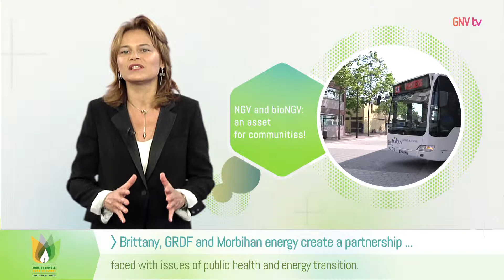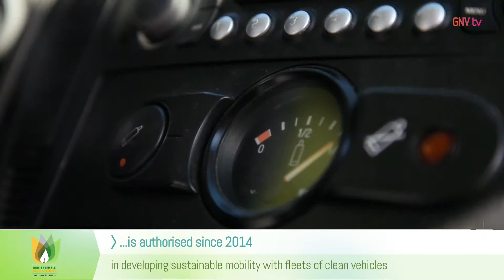06 NGV and bioNGV, an asset for communities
We all expect communities set the example and select transport means that are economical, less polluting, quieter and powered by locally-produced energy.

Solutions exist to make this legitimate expectation a reality.

In France, 10% of buses and dumpsters are NGV-powered and one new bus out of three runs on this fuel. In urban conglomerations with more than 200,000 inhabitants, 2/3 chose this solution for public transport. Some territories have also rolled out a local bioNGV production chain or contracted with companies like GNVert to install and manage public fuel distribution stations.

Ultimately the virtuous NGV and bioNGV solutions meet the expectations of communities faced with issues of public health and energy transition. Clean energy, more comfortable transport, local and permanent jobs. The formula is tested territory-wide by several FNCCR member communities (Fédération Nationale des Collectivités Concédantes et Régies: National Federation of local Licensor Communities and Authorities). Watch how.